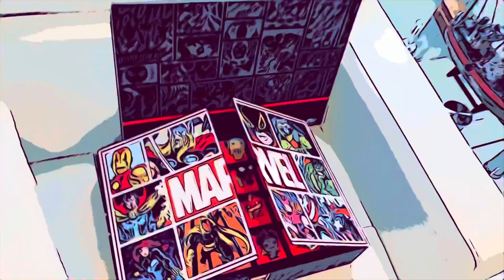MARVEL EASTER 🐇 Advent Calendar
Countdown the holidays with this Marvel Advent calendar from Funko with pocket pop's @HarryPianoKid